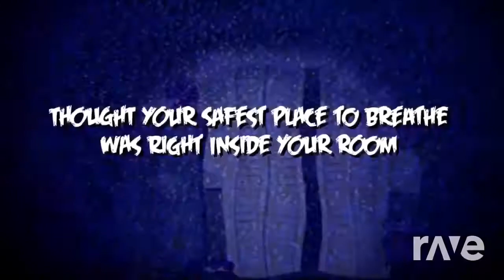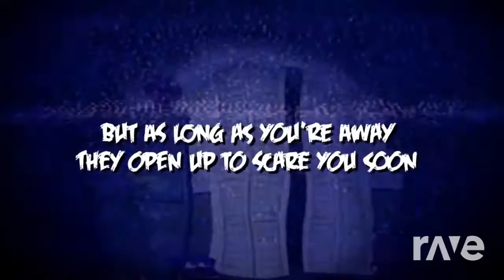Break Flumpty's Mind (DAGames Mashup)